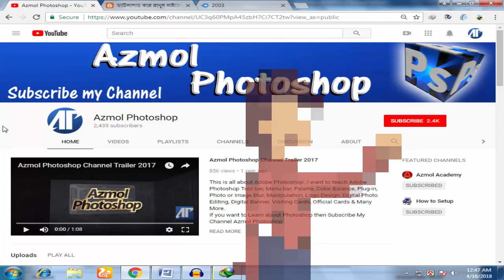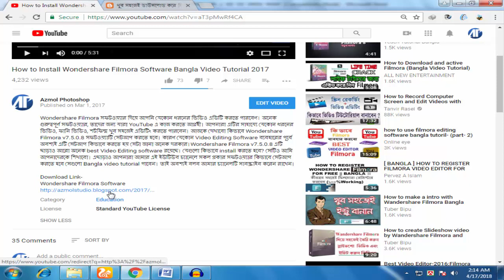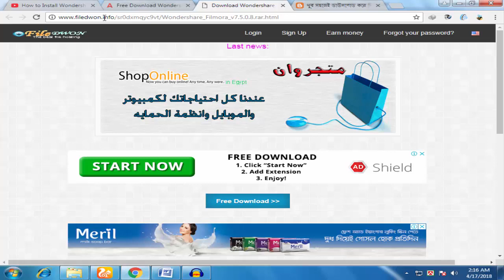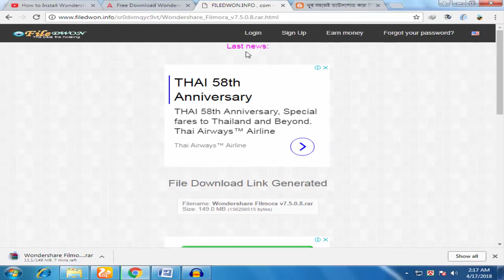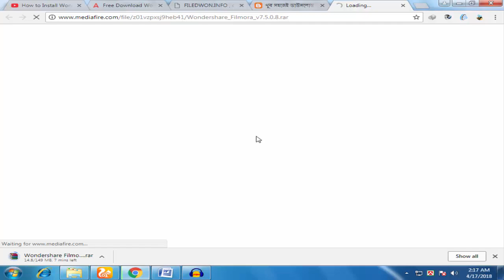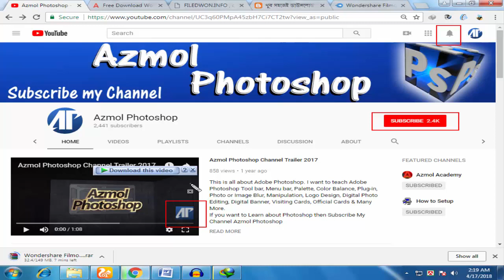How To Download Wondershare Filmora Video Editor Full Version Video Tutorial Azmol Photoshop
যারা আমার সাইট থেকে Wondershare Filmora Video Editor সফটওয়্যারটি Download করতে সমস্যা হচ্ছে ঠিক তাাদের কথা চিন্তা করেই্  Video Tutorial 2018 তৈরী করলাম। যাতে করে আপনারা খুব সহজেই  সফটওয়্যারটি  ডাউনলোড করতে পারেন। এছাড়াও মিডিয়ারফায়ার আপলোাড সাইটেও এটি আপলোড করে সেই লিংক নিচে দেওয়া আছে।  তবে যারা ইউটিউবে কাজ করেন তাদের জন্য অতি গুরুত্ব Wondershare Filmora Video Editor। এটির সাহায্যে আপনারা যেকোন ভিডিও এডিটিং করতে পারবেন। এছাড়াও বিভিন্ন ধরনের ছবি বা ইমেজ দিয়ে স্লাইড সো তৈরী করতে পারবেন।

কিভাবে Wondershare Filmora Video Editor সেটআপ করবেন
How to Install Wondershare Filmora Software Bangla Video Tutorial 2017

Wondershare Filmora Video Editor মিডিয়াফায়ার ডাউনলোড লিংক
খুব সহজেই ডাউনলোড করে নিন Wondershare Filmora v7.5.0.8

অবশ্যই কমেন্টস করে জানাবেন। আর কোন কোন ধরনের ভিডিও টিউটোরিয়াল অথবা সফটওয়্যার প্রয়োজন জানাবেন। ইনশাআল্লাহ চেস্টা করব সেগুলো শেয়ার করার জন্য